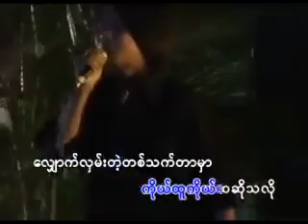D Lay - တိုက်တိုက်ဆိုင်ဆိုင်